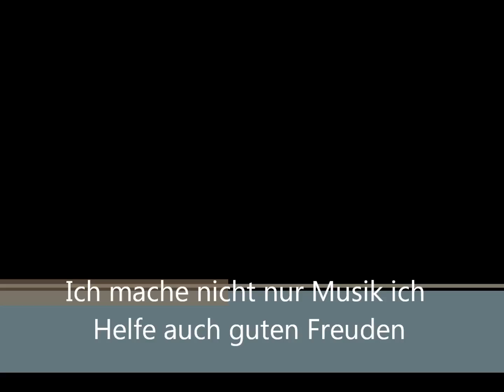Alpen Hitmix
wenn ihr das Playback ganz Hören wollt kommt mich Besuchen auf meine HP tonstudio-djmk.de ich freue mich schon